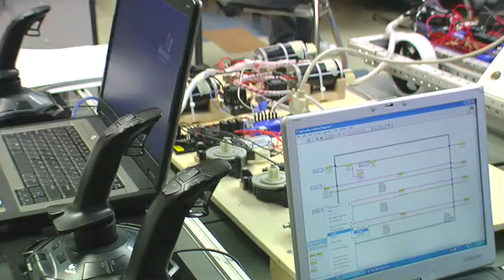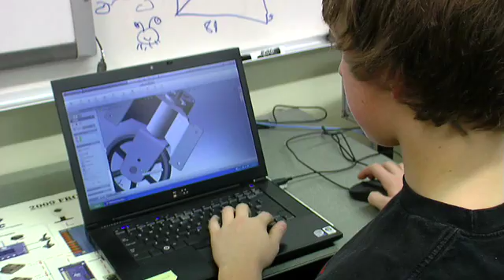Eric Galey. Project STEAM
Eastern Washington University "Project Steam" 2009